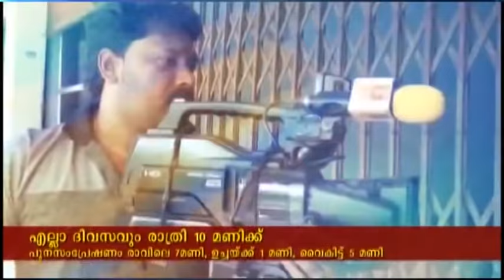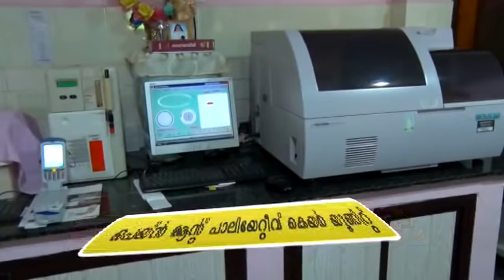07 11 2017 NEWS